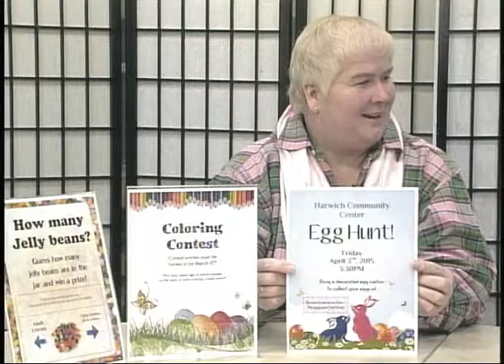Harwich Community Center March 2015 Update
Carolyn stops by to get us all ready for the fun Easter activities are are coming soon to the Community Center!